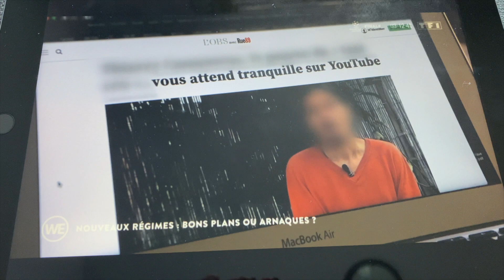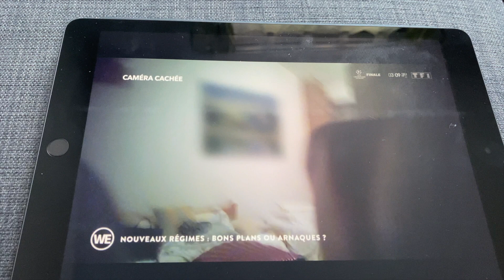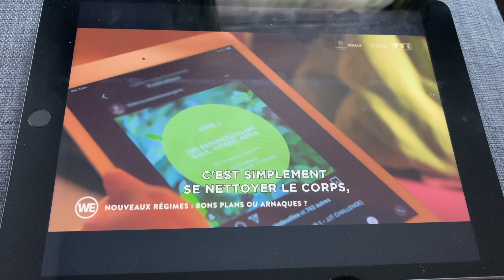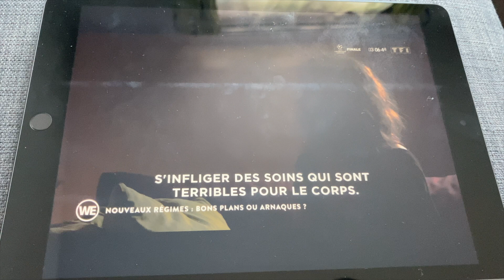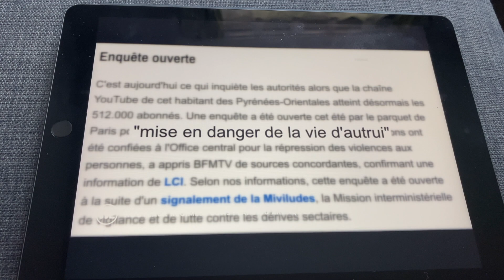😵 CASASNOVAS : réaction au reportage sur son stage de pranisme (lavements, purges, jeûne) 😵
Dortoirs collectifs, pas de clé sur les portes, massages les fesses à l'air et méthodes très invasives pour le corps, le tout pour 800 euros la semaine. Ça vous dit ?

Vous avez été nombreux à me dire que vous n’aviez pas eu la possibilité de voir le reportage qui a passé à l’écran sur une grande chaîne nationale française, qui parle des stages proposés par Thierry Casasnovas. C’est pourquoi, j’ai eu envie de vous faire cette vidéo et de vous présenter quelques extraits de ce reportage que je vais commenter.

Comme je sais déjà que je vais recevoir de gentils messages (c’est ironique hein) de la part des partisans de Thierry, je me dois de faire un disclaimer avant de commencer cette vidéo. Je ne juge aucunement la pratique du respirianisme. Chacun fait ce qu’il veut et croit en ce qu’il veut. Si vous avez envie de suivre les conseils de Thierry ou de participer à ses stages, libre à vous. Dans cette vidéo, je mets simplement en exergue les pratiques de ce genre de cures ou stages afin d’essayer d’apporter un avis éclairé en tant que nutritionniste, sur les méthodes utilisées par cette personne et les dangers qu’elles peuvent représenter. Ceci afin de permettre éventuellement d’éviter à certain de finir comme les témoins que l’on entend dans ce reportage. Je vous demande donc de rester respectueux dans les commentaires. Cette vidéo n’est en aucun cas un appel à la haine envers cette personne.

Je vais vous montrer des extraits ou vous faire simplement écouter la bande son et je commenterai au fur et à mesure du reportage.

Via felicia à tous !